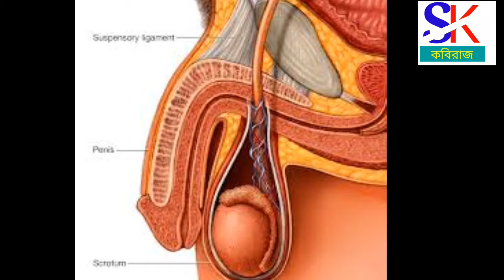মেয়েদের সাদা স্রাব এর ঘরোয়া চিকিৎসা // White discharge is the best way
কবিরাজি নানান রখমের দেখার জন্য আমার এছ কে কবিরাজ
(SK KABIRAJ)CHENNALE SUBSCRBE AND FOLLOW  করে আমার সাথে থাকোন! নারি বশি করন, জাদু মন্ত টোটকা
গাছ লতা পাতা নিয়ে কবিরাজি করি! আমি ছফিকুল
sk kabiraj
মহিলাদের সাদা স্রাব এর হোমিও চিকিৎসা
সাদা স্রাব বন্ধ করার সহজ উপায়
সাদা স্রাব কালো হয় কেন
সাদা স্রাব হলে কি বাচ্চা হয়
সাদাস্রাবের ঔষধ
সাদা স্রাব হলে কি রোজা হবে
সাদা স্রাব english
সাদা স্রাব বন্ধ করার দোয়া
সাদা স্রাব বন্ধ করার ওষুধ
সাদা স্রাব কি খেলে ভালো হয়
মেয়েদের সাদা স্রাব এর আয়ুর্বেদিক চিকিৎসা
মেয়েদের সাদা স্রাব এর ঘরোয়া চিকিৎসা

মেয়েদের_সাদা_স্রাব ছেলেদের ধাতু_দুর্বল